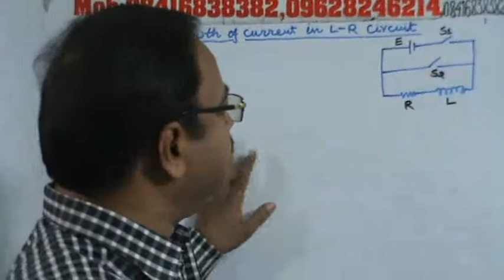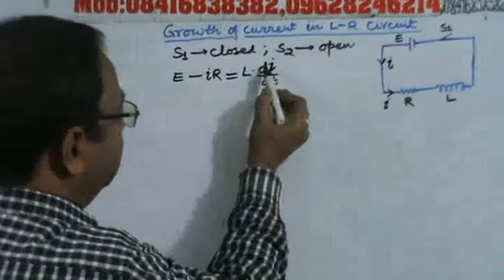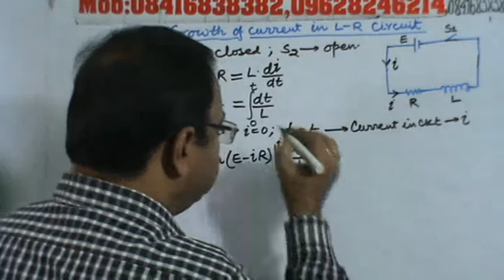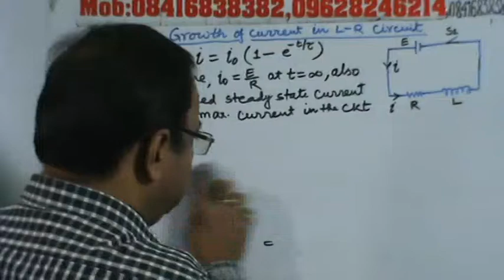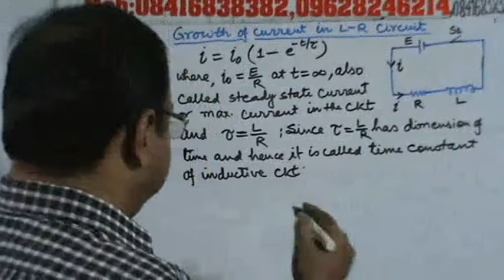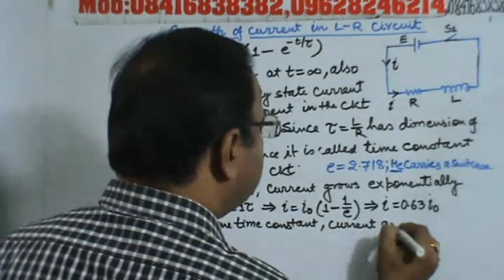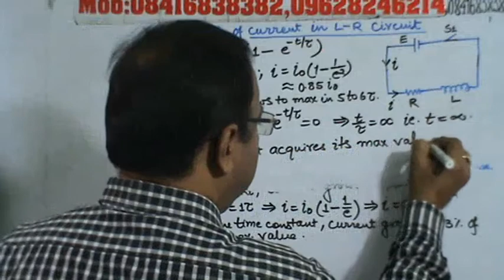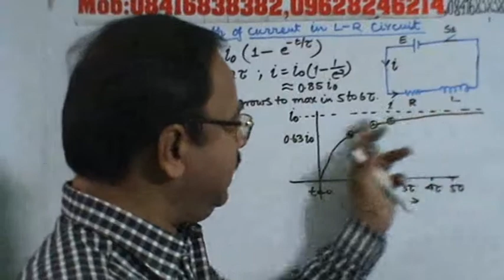L-R Circuit-2 , Growth of current in L-R Circuit.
This video is useful for preparing IIT-JEE, JEE Main & JEE Advanced, CBSE, ICSE, SAT, NTSE, KVPY, Olympiads & State School Board Entrance Exam and  available free of cost, with a view to benefit especially for those students, which can’t pay for a coaching Institute.